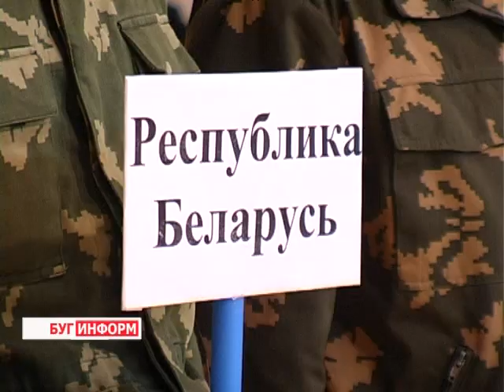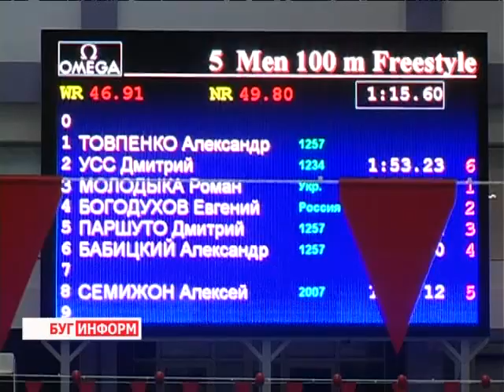2013-09-19 г. Брест Телекомпания "Буг-ТВ". Соревнования по служебному многоборью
Соревнования по служебному многоборью среди погранведомств  СНГ.
В прошлом году в городе над Бугом впервые прошёл чемпионат по служебному многоборью среди пограничных ведомств стран СНГ, а также органов пограничной службы  Беларуси. Прекрасный уровень организации, настоящий спортивный дух и азарт соперничества,  желание выяснить кто быстрее, выше и сильнее среди стражей границ сделали турнир по-настоящему зрелищным и ярким,
а потому историю первенства решено было продолжать, и в эти дни город над Бугом принимает второй чемпионат.